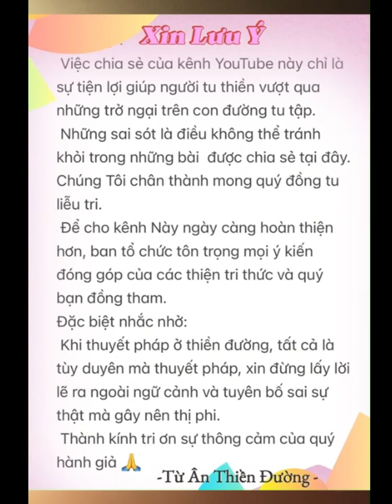#496. T.Việt. Làm sao để Nghỉ Tình không bị gián đoạn?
8/28/2024  at 11am

Pass:123

Giờ Tu hàng ngày:
Sáng: 5am-7am
Trưa : 11am-12m
Chiều : 2pm-5pm

Giờ khai thị hằng ngày trên zoom là:
Sáng : 6:30am-7am
Trưa : 11am-11:40am

Tuanthienduong.com